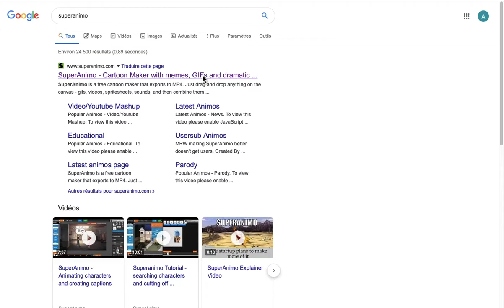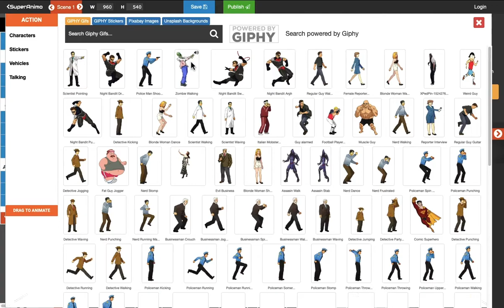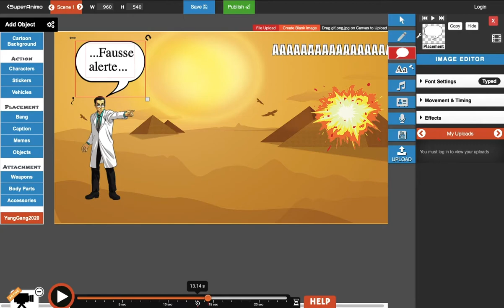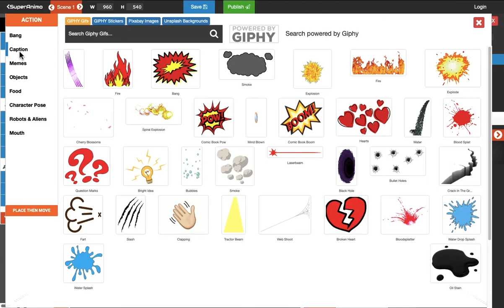Tutoriel SUPERANIMO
Voici un court tutoriel qui présente les principales fonctionnalités de cette application en ligne gratuite. Elle permet de créer une succession de scènes d'environ dix secondes chacune. Vous pourrez ainsi créer des bandes animées en choisissant vos personnages et ajouter différents éléments : images, sons, phylactères, etc.